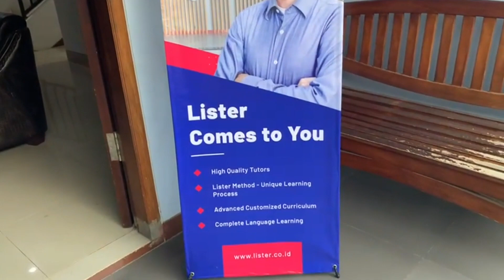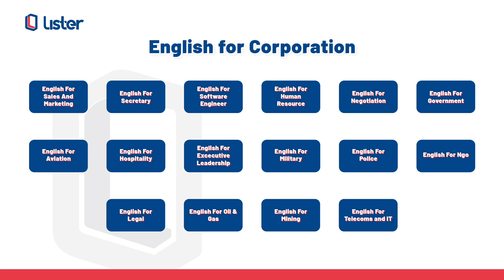Lister - Astra Startup Challenge (ASC)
Lister adalah penyedia kursus online terlengkap dan berkualitas tinggi yang memiliki tujuan membantu student maupun profesional untuk bisa bersaing di era global dengan penguasaan bahasa asing yang baik.  Berdirinya Lister diawali dari panggilan hidup Sigit Arifianto, CEO Lister untuk berkontribusi pada pendidikan Indonesia. Panggilan hidup ini muncul setelah ia menjadi guru di SD Inpres Papua tahun 2018 lalu.
Lister selalu berkomitmen untuk terus meningkatkan kualitas pembelajaran dengan mengembangkan program baru dan penggunaan teknologi agar semakin banyak siswa yang bisa belajar secara online tanpa terkendala ruang maupun waktu.